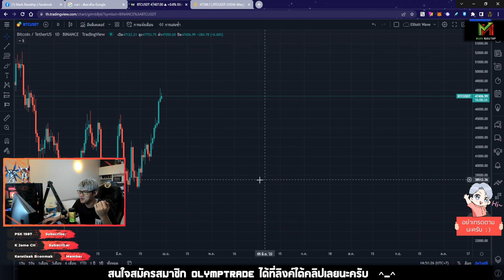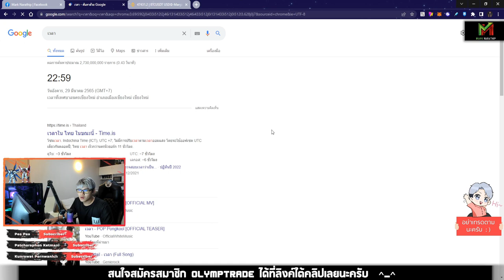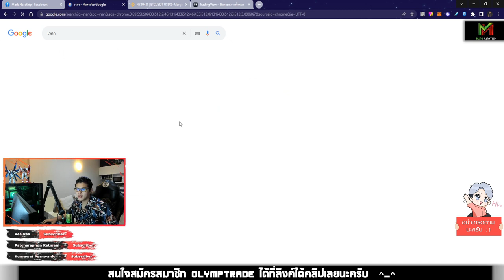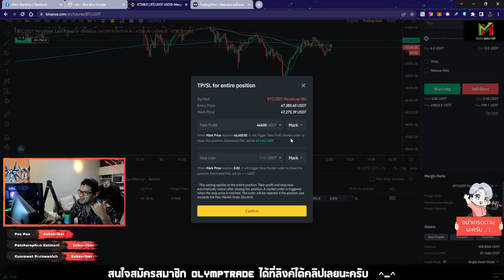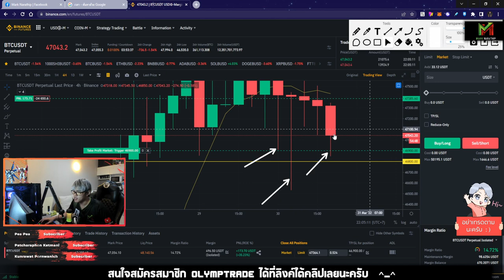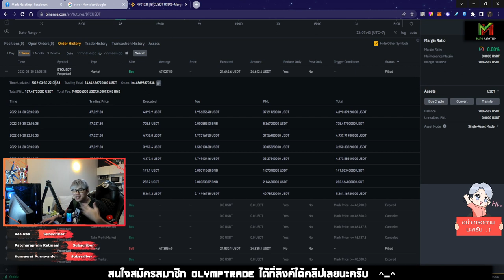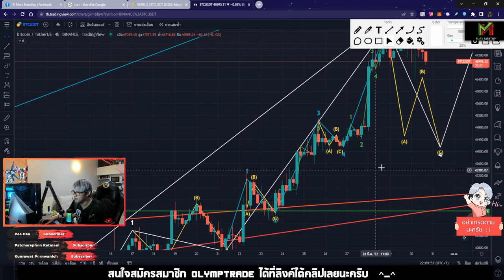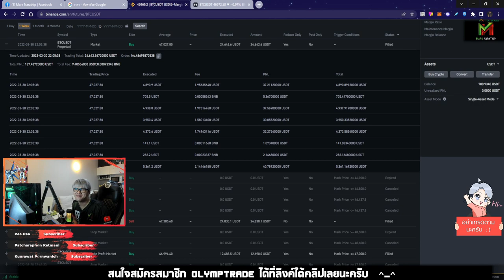คนจริง Short BTC ช่วงตลาดขาขึ้น 😱 กำไร +167$ 😍 - Vlog Trade EP.30